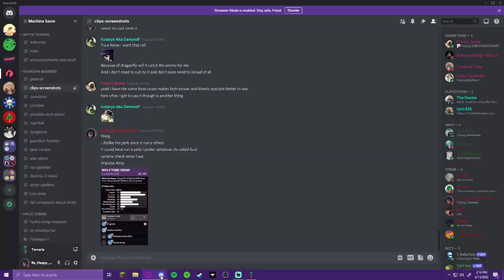Twitch VOD 02/14/22 - Marceline the Summoner BEATS EXPERT MODE!